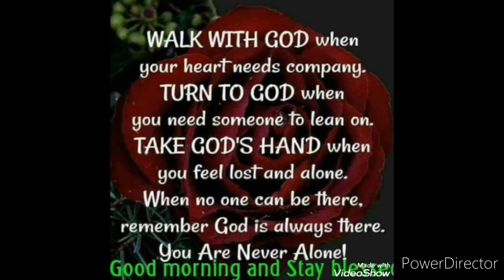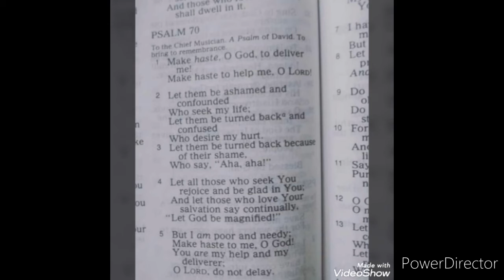When I pray part 3 by $.G A.K.A Sullivan Gray Produced by Aburgzproduction